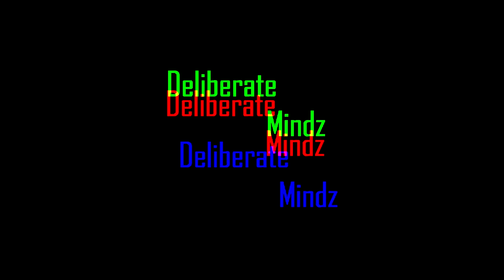Davvy Duffle interview with Heem Tarantino of dmetv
Check out Davvy Duffle interview with Heem Tarantino  & Freestyle Friday.

Interview by: HEEMDACEO

DMETV is the platform for Indie Carolina artist.

REVERBNATION: @DAVVYDUFFLE
SOUND CLOUD: @DAVVYDUFFLE